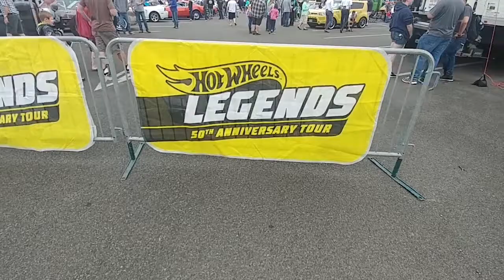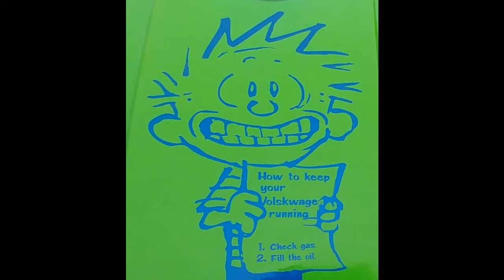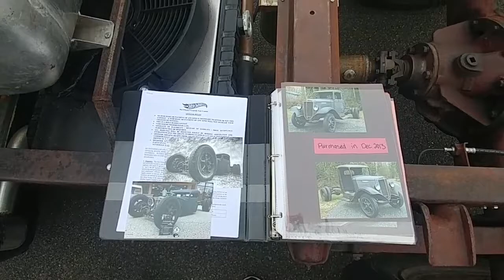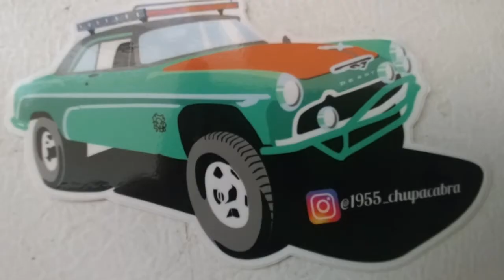Hot wheels legends tour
For mor info...